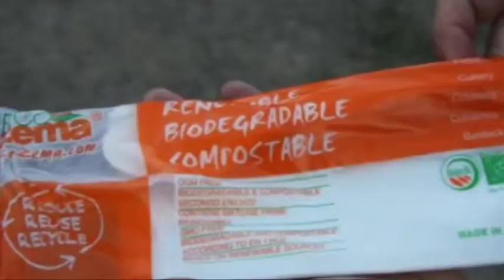Econegozi ed Ecofeste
Ecofeste ed econegozi per ridurre la tariffa sui rifiuti ed educare i cittadini al rispetto dell'ambiente. E' la proposta del consigliere comunale Gianluca Pomante